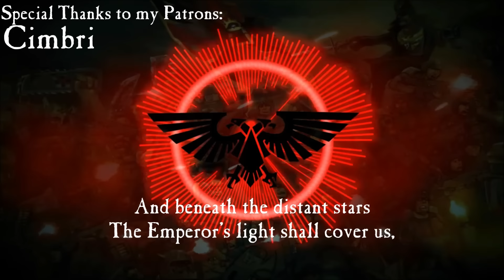Galaxy Aflame - Warriors of the God Emperor - Symphonic Metal Cover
Originally by Galaxy Aflame. Someone requested me to make this and I just so happen on planning on making it in the first place. :3

I wanted to make the lyrics so that it'd be for both the Space Marines and the Imperial Guard so I had to change the lyrics for the verses. The first verse is for the Space Marines and the second one is for the Imperial Guard!

Graywalker
Nimble Glance
Joerg Meyer
Alfabusa
Alex Klimenkov
Acheron
Ryden Grames
Uneven Frostgun
Rami Sihvo
Taylor Tilbury
Jakub Zychma
Cimbri
Alex Kaiser
A
itpony
Daeyoon Kang
jhduelmaster
Sam Blackband
James K.
Dread
CasketCase
Hean
Tad Stewart
Rachel Coleman